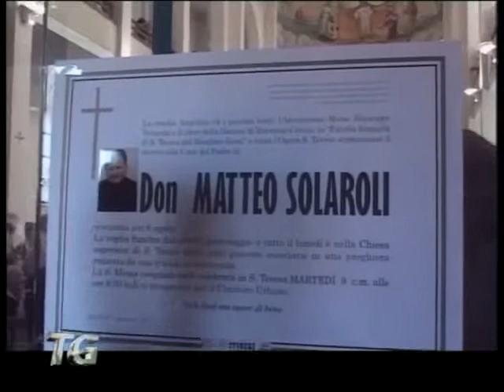Funerali di Don Matteo Solaroli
Partecipazione commossa questa mattina a Ravenna per i funerali di don Matteo Solaroli, uno dei sacerdoti più amati dalla comunità bizantina, che si è stretta attorno al suo feretro per l'ultimo saluto. Vediamo.